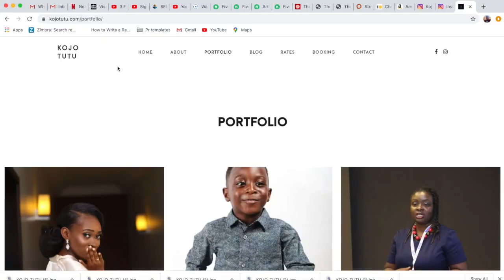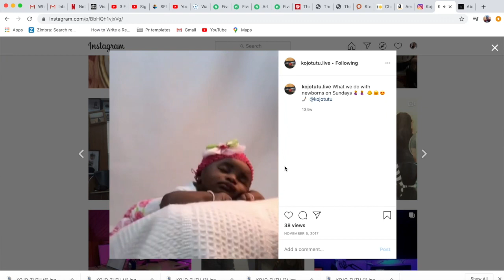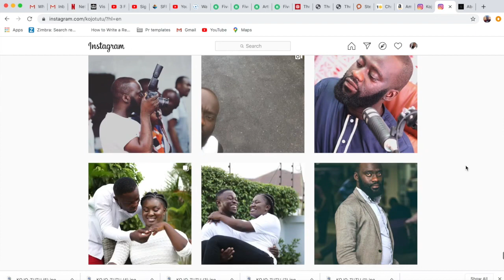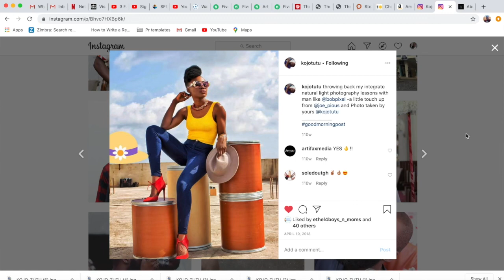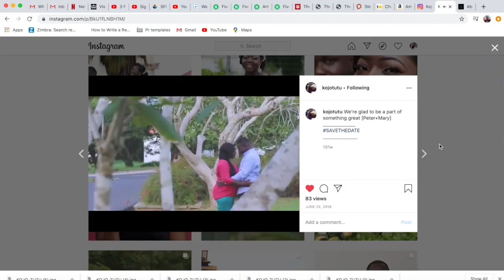STARTING PHOTOGRAPHY IN GHANA | FIVE SIMPLE STEPS TO GET YOU STARTED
Ever thought about taking photography as a career or a side-hustle? I can promise you an exciting journey with photography provided you have the passion and desire to get into it and get it running.

Yes! Anybody can make it in photography if you first of all the desire and are ready to put in the work.You can make it work for you.

In this episode, I share some experiences I have learnt over the period being a photographer myself.

I share five basic steps or principles I believe can transform your passion into a far satisfying career, either working for yourself or working with agencies and taking up exciting projects. 📷